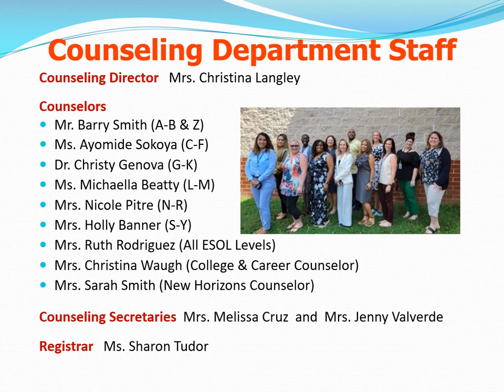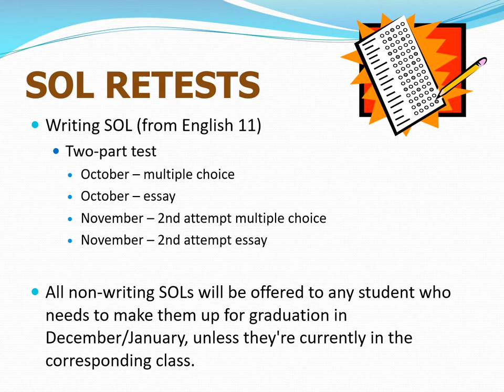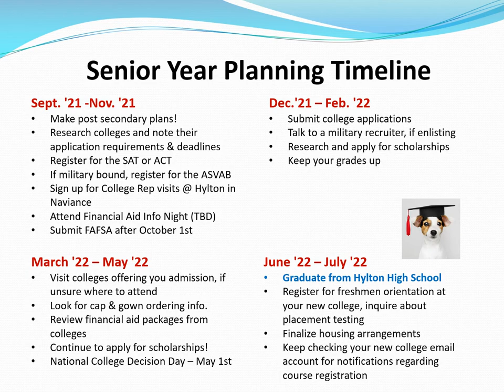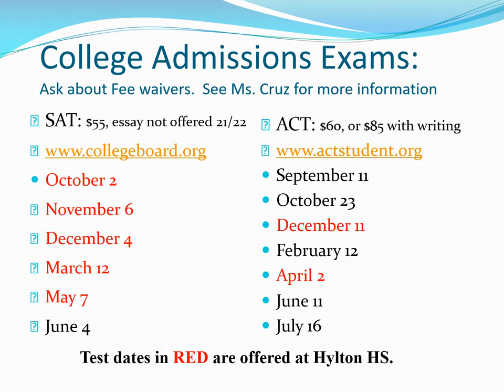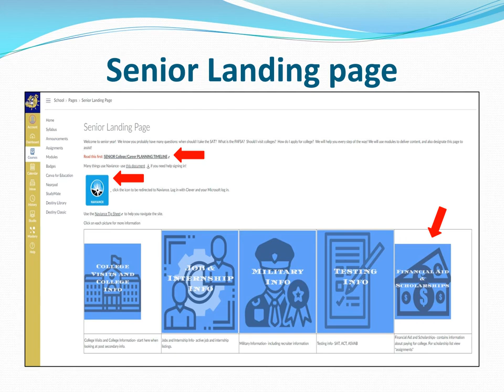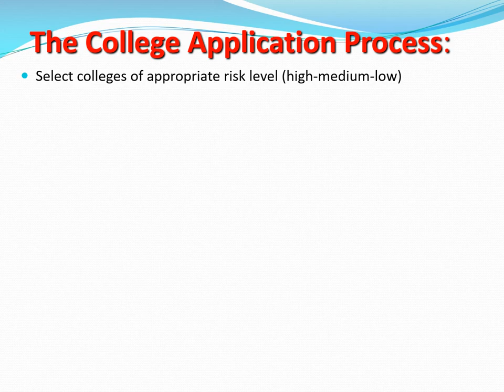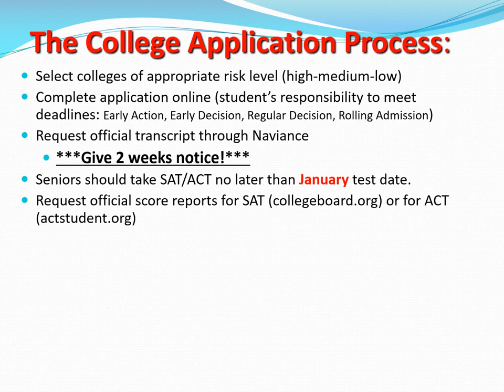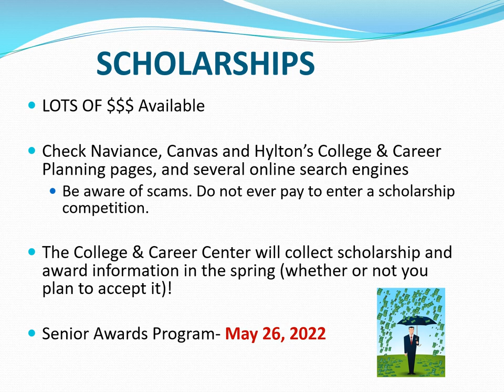Finale Rally Counseling 2021